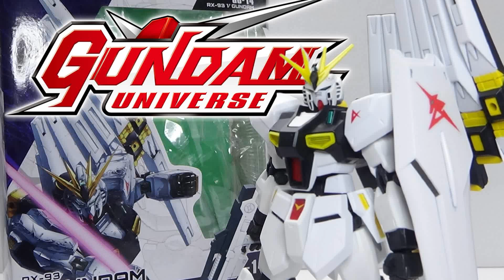ガンダムユニバース νガンダムの為にHGUCから武装を頂戴する / νGUNDAM of "GUNDAM UNIVERSE" try equipping with HGUC armament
ビームライフルがないなら他から奪えばいいでしょっ！私が、、、やるわよ！
If It don't have a beam rifle, you can take it from others! I'll do it!

『チェーンさん、頑張ってんな』

シールド裏のビーム・キャノンって一年戦争の時のビームライフル程度の威力が有るらしい。νガンダム恐ろしい。
The beam cannon behind the shield seems to be as powerful as the beam rifle during the One Year War.